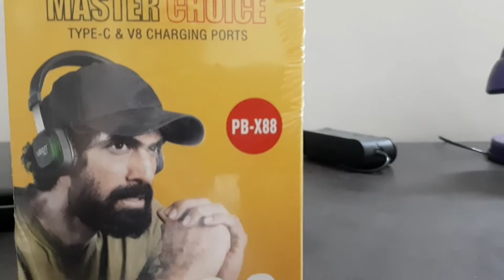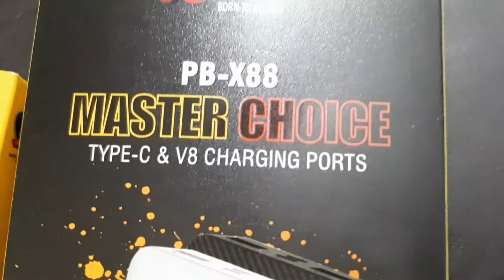UBON | Black | Power Bank | PB-X88 | 10000 mAh - have a look